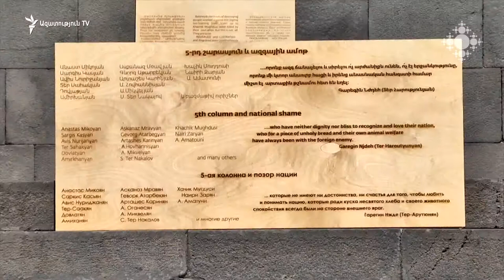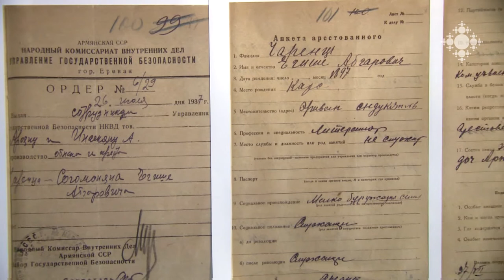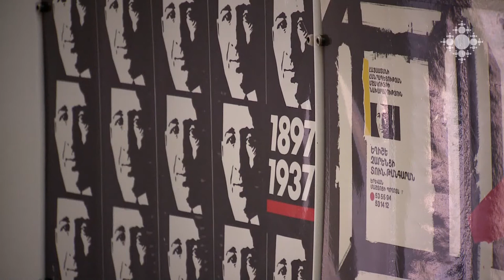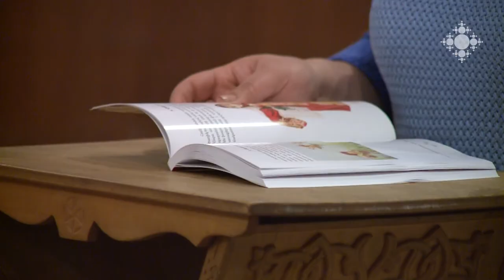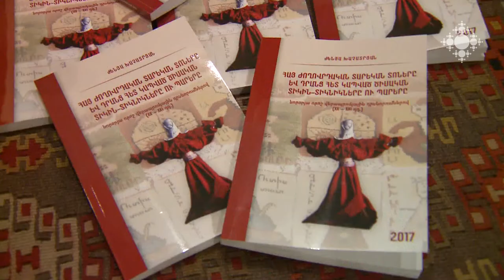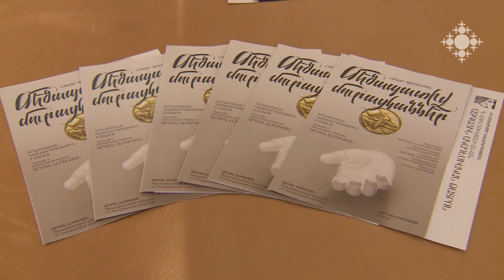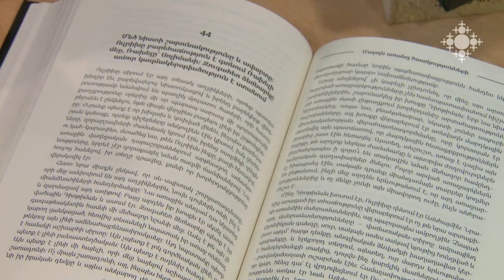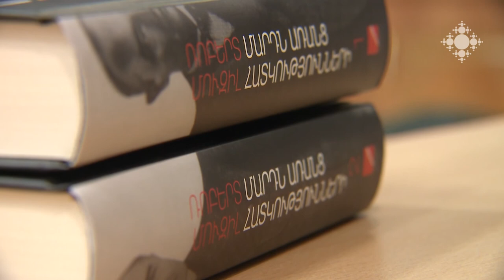Մշակութային ազդագիր 04.12.2017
Երևանում, Վանաձորում, Գյումրիում և Ֆրեզնոյում վերաբացվել է «Խավարում» ցուցահանդեսը, որը բացվել էր Հովհ. Թումանյանի թանգարանում, ապա՝ արգելվել:
Չարենցի մահվան 80-րդ տարելիցի օրը նրա տուն-թանգարանը մի շարք միջոցառումներ էր կազմակերպել:
Շարամբեյանի անվան ժողարվեստի կենտրոնում տեղի ունեցավ ազգագրագետ Ժենյա Խաչատրյանի «Հայ ժողովրդական տարեկան տոները և դրանց հետ կապված ծիսական տիկին-տիկնիկները ու պարերը նորօրյա որոշ վերապրուկային դրսևորումներով» գրքի շնորհանդեսը:
Գաբրիել Սունդուկյանի անվան ազգային ակադեմիական թատրոնում «Մեծապատիվ մուրացկաններ» ներկայացման պրեմիերան էր:
Աշոտ Ալեքսանյանի թարգմանությամբ երկու հատորով լույս է տեսել Ռոբերտ Մուզիլի «Մարդն առանց հատկությունների» գիրքը:

The exhibition "Eclipse" exhibition was re-opened in Yerevan, Vanadzor, Gyumri and Fresno. It was first opened  in Hovhannes Tumanyan Museum, and later on was banned.
Charents House-Museum organized series of events to to mark 80th years of his death.
Presentation of the book by ethnographer Zhenya Khachatryan was held in Sharambeyan Folk Art Center.
The premiere of “Honorable Beggars” took place in Gabriel Sundukyan National Academic Theatre.
Two volume Armenian translation of Rober Musil’s “Man without Qualities” translated by Ashot Alexanyan was published.